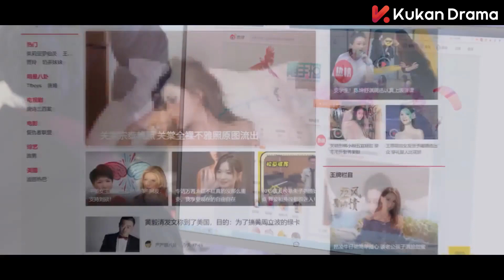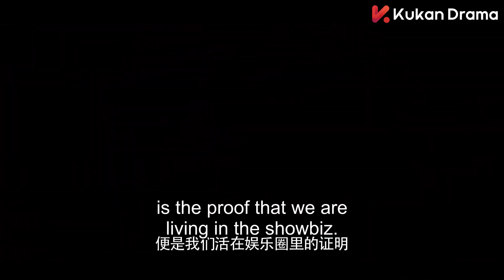妻子被人算計，豔照曝光，下秒總裁英雄救美！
劇名（Drama Name）：熱搜女王 The Next Top Star